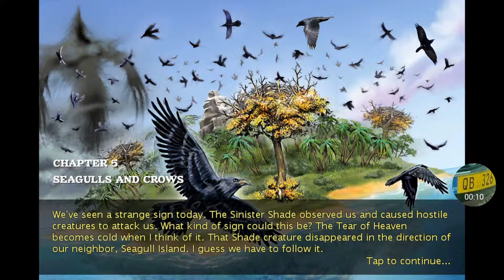Totem tribe gold : seagull island (chapter 5)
Hey guys today we are in the seagull island where we finally find the way to make archers yeaaa anyways we also find one of the gem of power sorry I didn't find all of those things fast enough to me the video smaller 4 you but we have lots of new stuff that are waiting us anyway
Peace out !